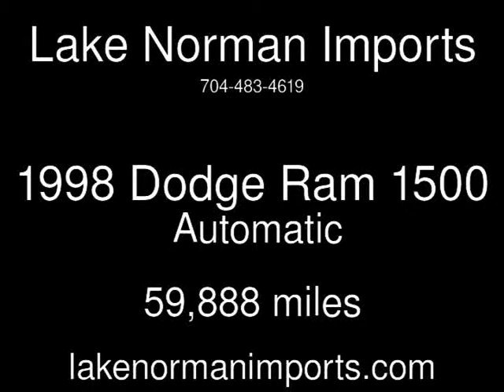1998 Dodge Ram 1500 Used Cars - Denver,North Carolina - 2013-09-25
See more details about this used car This 1998 Dodge Ram 1500 with 59,888 miles is for sale at Lake Norman Imports.